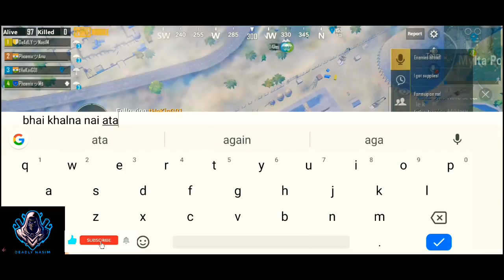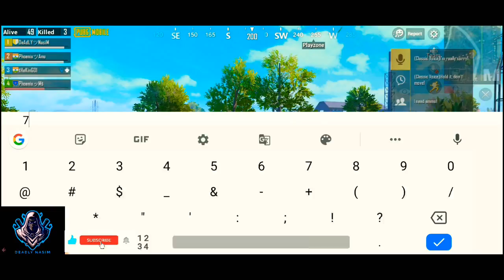Action mode is on Best Action 🔥🔥 | PUBG Mobile | DeAdLY NasiM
📱Device: Realme X
🎧 Headphone: Leaf Bess
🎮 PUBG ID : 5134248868